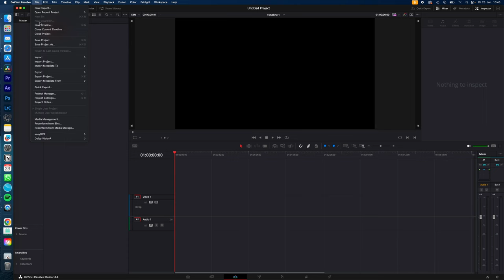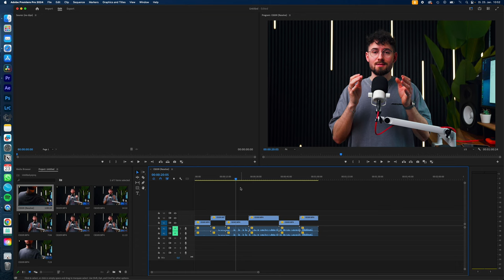Premiere Pro to Davinci Resolve and BACK | Tutorial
how to export the xml.file from premiere pro to DaVinci Resolve and back easy and simple tutorial